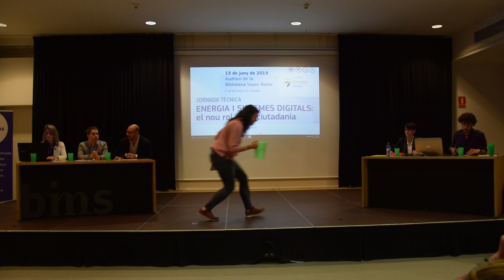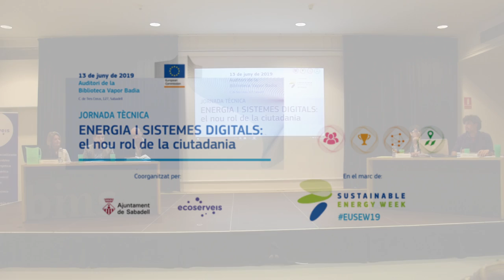Energia i Sistemes Digitals | Roger Reixac, XSE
Energia i Sistemes Digitals: el nou rol de la ciutadania

Ponent: Roger Reixac, de la Xarxa per la Sobirania Energètica (XSE)

Auditori de la biblioteca Vapor Badia
13 de juny de 2019, Sabadell